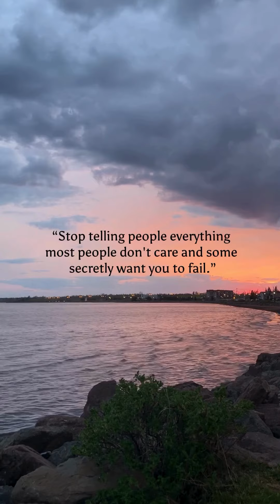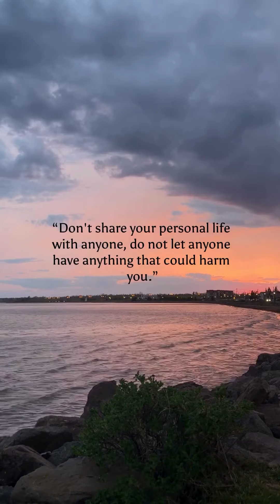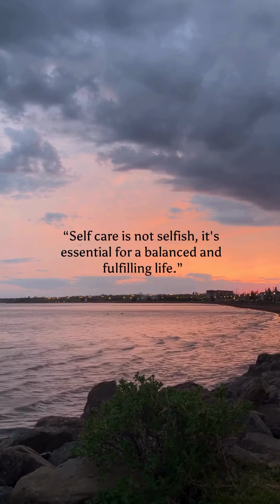Life Lessons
Be positive and be Change your life.

This Motivational video all about Boys and Girls 🙎🧔.